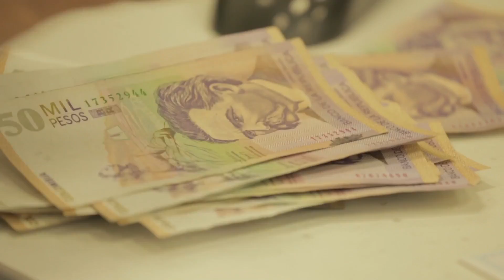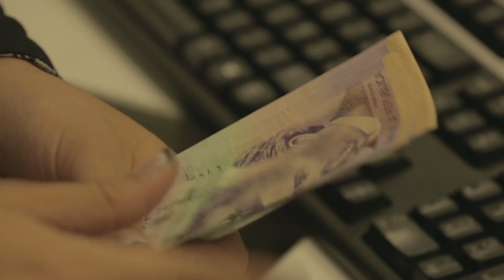Estos son los hechos más importantes del país en materia de control fiscal